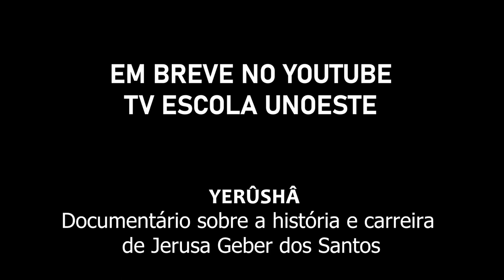TRAILER | Documentário Yerûshâ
A paratleta Jerusa Geber dos Santos, natural de Rio Branco no Acre, reside em Presidente Prudente desde 2008.
Em 2019 foi reconhecida como a mulher totalmente cega mais rápida do mundo,  quatro vezes medalhista em Paralimpíadas, ela se destaca não apenas por sua velocidade excepcional, mas também por sua fé inabalável.
O documentário apresenta as maiores conquistas da carreira de Jerusa e os desafios que acercam.